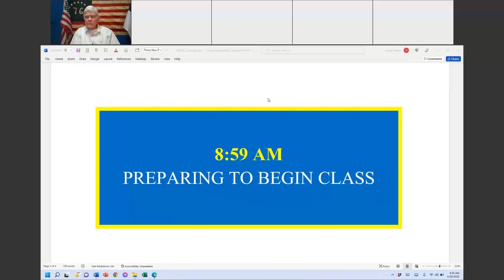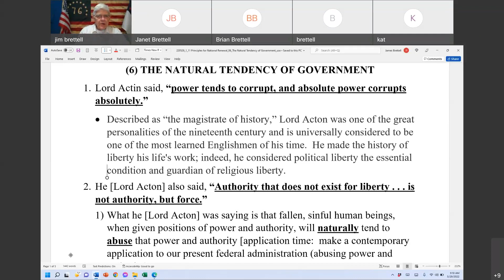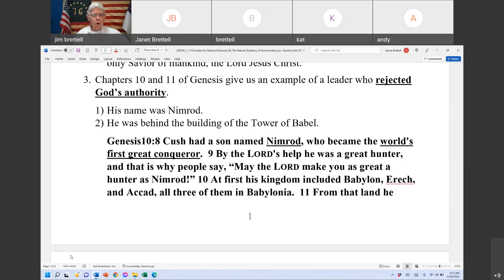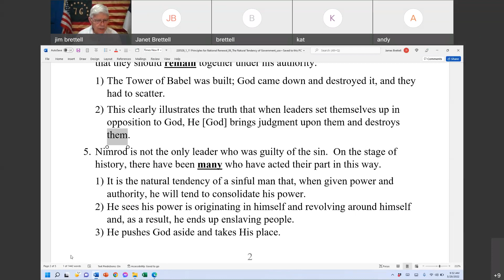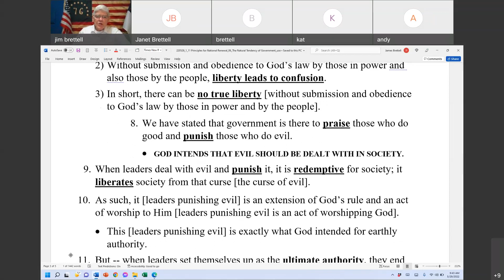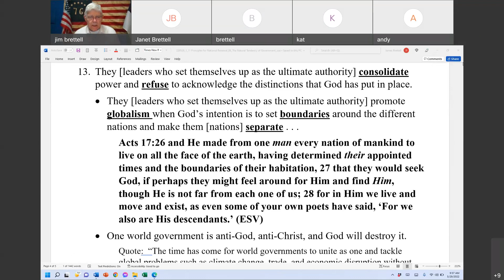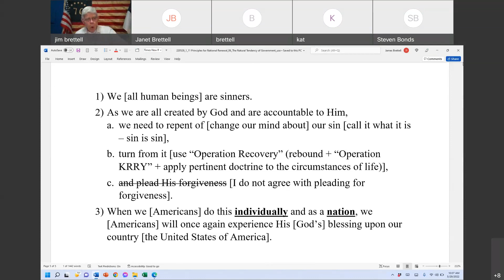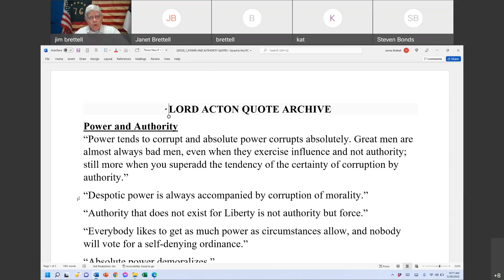May 29, 2022, 11 Principles for National Renewal, Principle #6, The Natural Tendency of Government